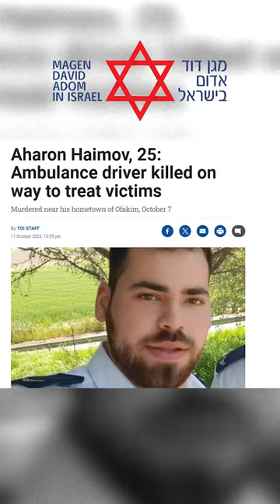Support a Real Israeli Hero Magen David Adom Ambulance Driver: Aharon Haimov Wife and Kids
In the early hours of October 7th, My Family was struck as my Husband Aharon, raced to the urgent distress calls echoing from the Gaza area. Aharon was a well-respected driver for Israel's Magen David Adom ambulance service. He fearlessly rushed toward danger to save lives. However, in a heartbreaking turn of events, he was shot down in his Ambulance by Hamas terrorists while working on his noble mission.